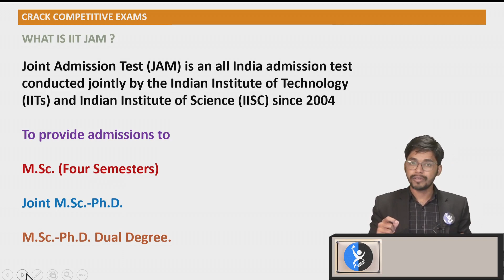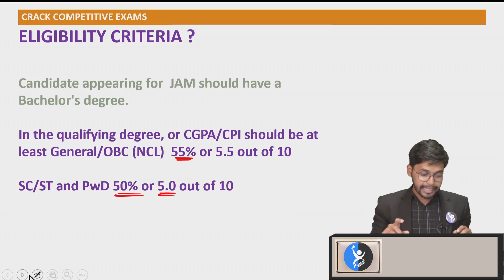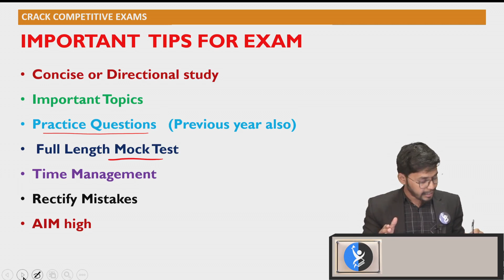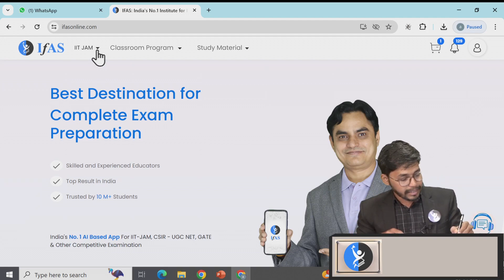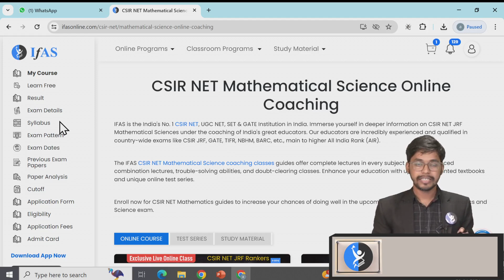B.Sc. के बाद क्या करें ? | What to do after B.Sc?! | Carrier After B.Sc Complete Details | IFAS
Explore your career options after B.Sc. with comprehensive guidance in this video from IFAS. Discover your path post-graduation and make informed decisions.